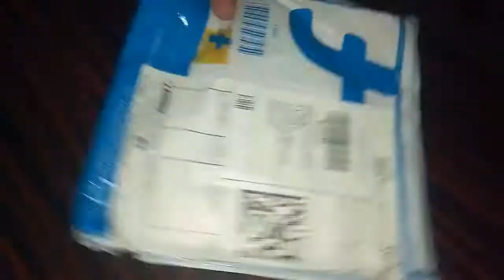Kothapatnam beach ,ongole..flipkart products l see👇 description for product links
Metro double bedsheet

Hair dryer & straightener,curler

sandisk 16 GB memory card

Eyelash curler blue